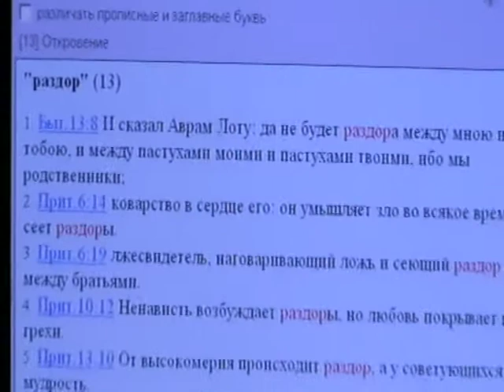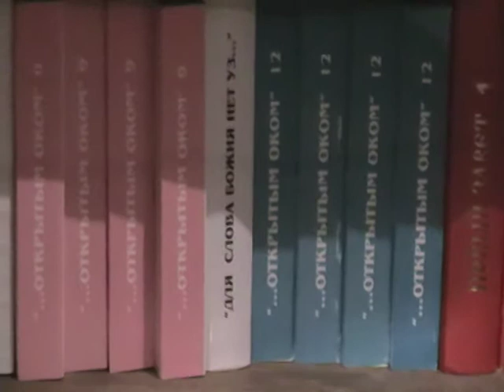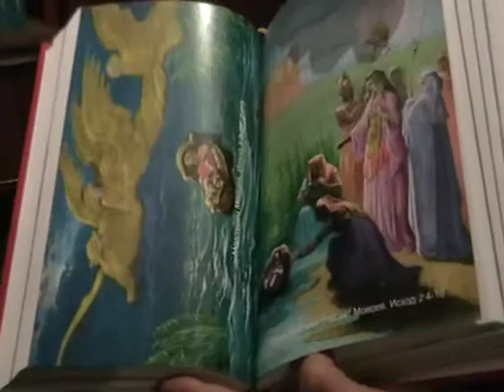Евангелие от Матфея Мф.3:16- Мф.4:11 с толкованием блаженного Феофилакта